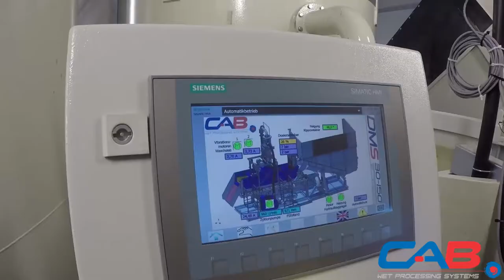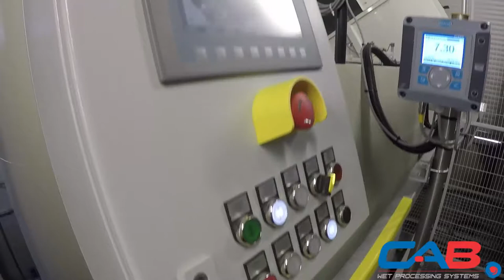Bohrschlammaufbereitung DMS 30-150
Die neue Nassaufbereitungsanlage wurde für die Entsorgung und Aufbereitung von kontaminierten Suspensionen wie Bohrschlämmen, Straßenkehrgut und Ähnlichem konzipiert.